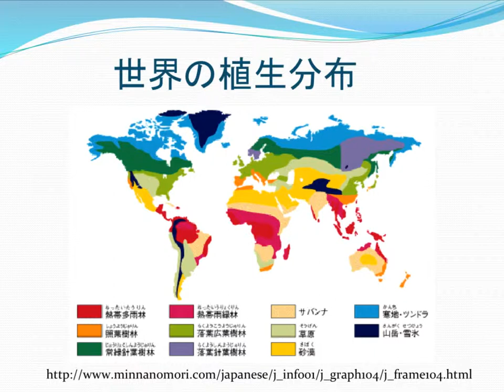世界の植生分布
みんなの森　“世界の植生の分布”